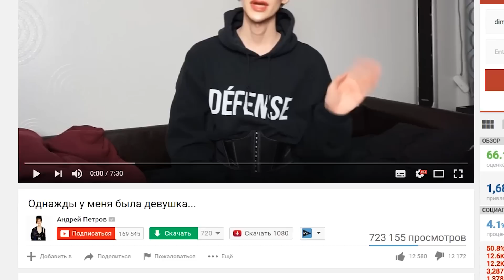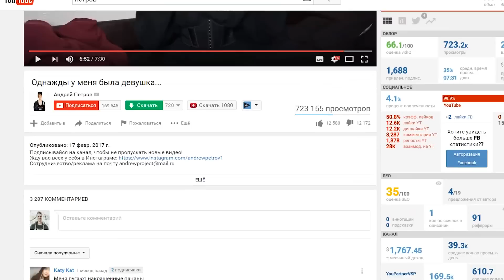Однажды у меня была девушка....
Почта для ваших писем и посылок:
153013, Иваново, ул. Строителей 67, абонентский ящик № 992

Андрей Петров
Опубликовано: 17 февр. 2017 г.